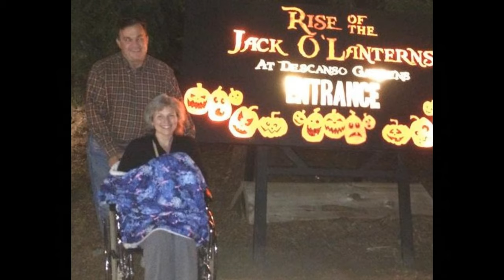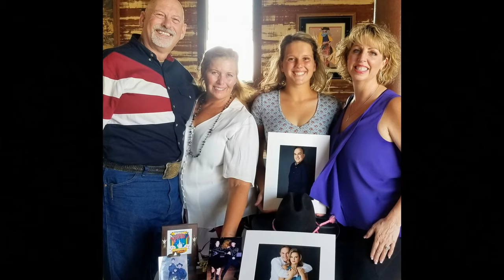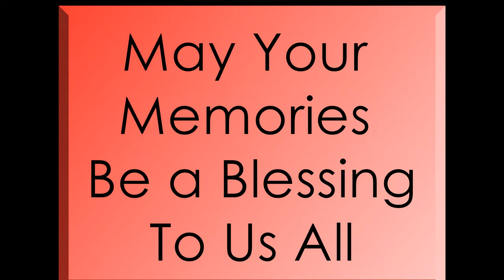Larry Winter Photo Montage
from Steve Zener:
To all the countless friends with Larry Winter - we are excited to share this news. We shall celebrate!!! I'm so happy to say that that Brian Hynes, owner of the BL Saloon and Dance Hall in Agoura Hills California has thrown the doors wide open, welcomed us inside, and made it possible to celebrate on a Saturday afternoon. Larry would be right at home as will we - when we all come together for an afternoon of togetherness in his spirit.
Larry Winter – father, husband, contractor, Christian, neighbor, coach, teacher, competitor, choreographer – and to all of us – a very dear friend.  That smile, that cheerful and enthusiastic voice, the hints of a laugh as he talked - he was so expressive. It is more clear than ever today that Larry touched the lives of so many people through so many years - in ways that speak clearly of compassion, friendship, support, happiness, mutual respect, understanding and pride. He was one of a kind! During Larry's life, he was dealt a difficult hand now and then - but always rose above those set backs to overcome and excel at whatever he put his mind to. He was a loving husband who dealt with the loss of his wife Christa to cancer six years ago. He's been the 'most loving, supportive, and dedicated' father to Charlize - assuming the roles of both parents and setting the bar very, very high for parental guidance. He was a caring father figure for step-son Nick as well.  Larry loved people, he cared about people, he celebrated his friendships in his daily life. He was truly - one of the really 'good guys' and we mourn the loss of our dear friend, gone too soon because of the Covid virus at the age of 58.
Charlie has just begun her first year of college and is pushing hard on her goals to earn scholarships through a sport she excels in - water polo. But we know that scholarships won't pay the full freight on a college education - so the tasks of responsibility to see her through these next few years falls on those of us left behind, those of us who have loved and supported Larry and Charlie up till now. It's what family does - coming to the rescue of a beautiful young lady who has now lost both her parents at such a young tender age. Every little bit is going to help - every bit of love and support is gratefully accepted - it's up to us to pave the way to her future with financial donations. We will be accepting donations on the day of Larry's Life Celebration via a handy swipe device that will move your donations from your credit card directly into her College Fund that is being managed by Kimber Boswell (for those of you that don't know - Larry's x-wife and very close family friend) and Chuck Hester (Charlie's God Father) (God Bless You Both). We hope to have some truly lovely items, valuable items in our live auction that day, as well as a few items in a silent auction. All proceeds will go directly to Charlie's College Fund - that is - ALL RECEIPTS. The BL Saloon & Dance Hall will be selling drinks from their bar, and food later in the afternoon - that's all they have asked in order to provide their venue for free. Everyone has donated their time, energy, gifts, support - we are coming together as a FAMILY out of respect for Larry, and out of compassion for Charlie. The dance workshops will be free that afternoon - with hoped for donations - thank you to Malia Jameson, Mike Eads, and Rachele Smith - all very dear friends of Larry and Charlie. We hope you'll share this post with your friends, set up your carpools to attend, and make plans to join us on that special day for four precious hours.
Just fyi - for those dancers who may wish to spend the evening at the Border Line - there are multiple very good restaurants within a quarter of a mile from the Border Line. The Border Line kitchen is opening at 5 pm that day - so food will be available there, too. Anyone who plans to stay or return - should get a hand stamp before leaving to avoid the cover charge when you return. Again - thanks to the Border Line for all they are providing to our guests. There is a Go Fund Me Account already set up for Charlie's College Fund if you would like to donate prior to our gathering. God Bless You for your support and generosity. z